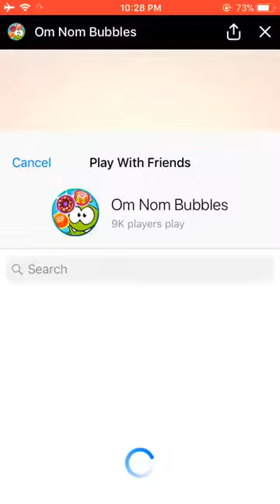Om Nom Bubbles Gameplay